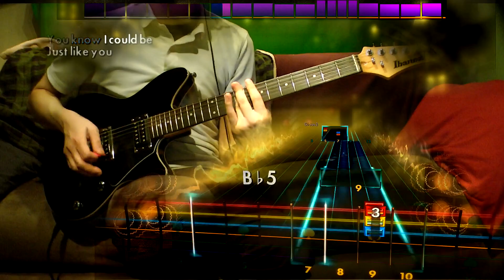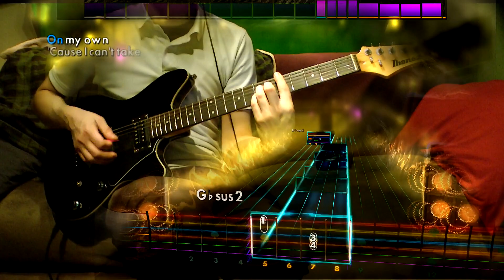Rocksmith 2014 - DLC - Guitar - Three Days Grace "Just Like You"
Someone buy Mr. Gontier a thesaurus

Three Days Grace Song Pack – $11.99

Three Days Grace “Animal I Have Become” – Drop C
Three Days Grace “Break” – Drop D
Three Days Grace “Just Like You” – Eb Drop Db
Three Days Grace “Never Too Late” – Drop D
Three Days Grace “Riot” – Drop C